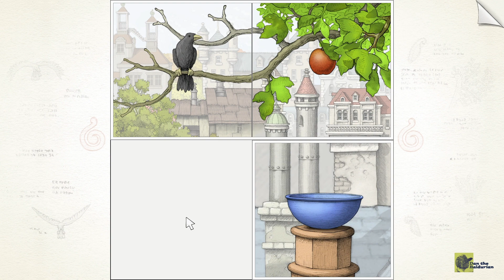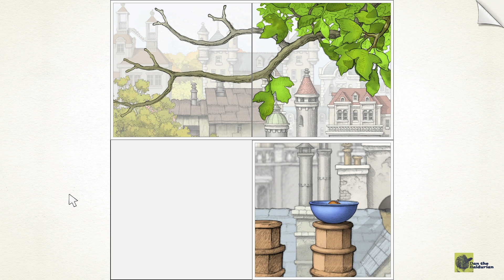This Beautiful Puzzle Game Messes with Your Mind | Gorogoa | No Commentary